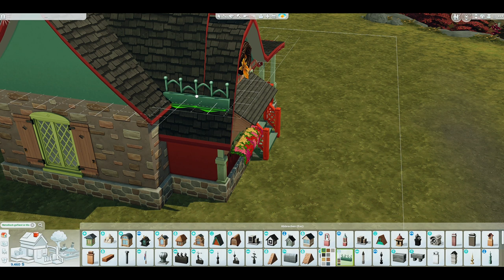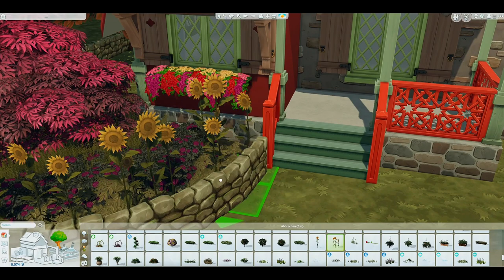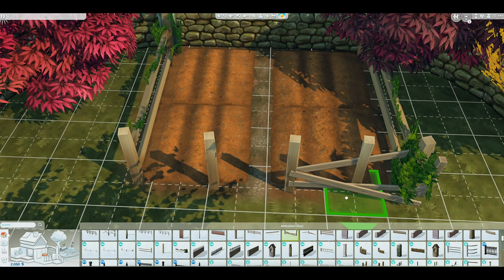House "Sunflower" +++ Haus "Sonnenblume" +++ The Sims4 Speed Build ( No CC )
Hallo Freunde / Hello Friends,

Dieses gemütliche Haus im herbstlichen Hanford on Bagley ist ein Produkt meiner Fantasie.

This cozy house in autumnal Hanford on Bagley is the product of my imagination.

I would be very happy about it. Thank you very much! ❤️

30 x 20 Herford on Bagley ( by the waterfall )
No CC

No CC
Game Modifications:
💠T.O.O.L Mod & Better Build Buy Mod -- by TwistedMexi